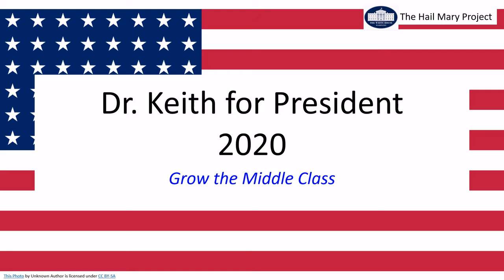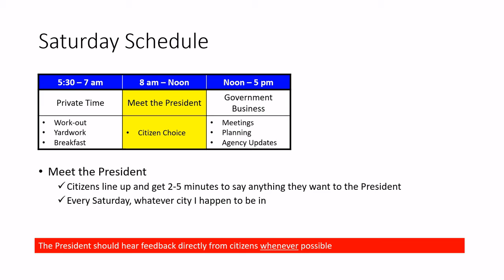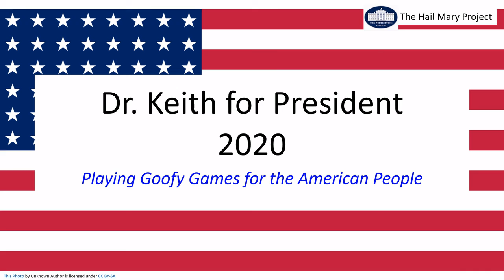How the Government SHOULD Work (Bonus Video)